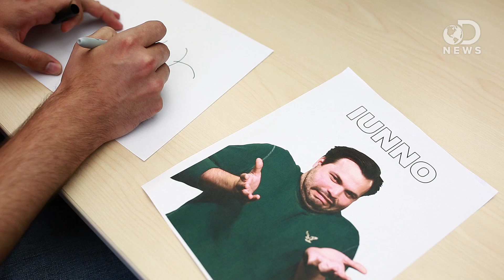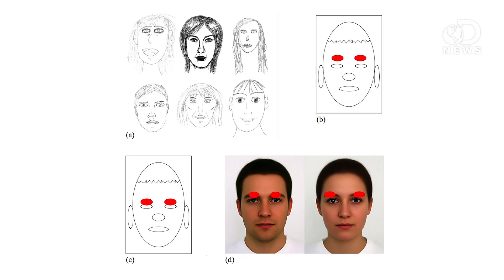Why Are We So Bad At Drawing Faces?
From average people, to world famous professional artists, we're all incredibly terrible at drawing faces! Why is this? Trace takes a look at the science of drawing faces, and why we draw humans that look like Neanderthals!

Why every face you draw looks a little Neandertal
"Let's try an experiment: Draw a face. Nothing fancy, just an oval with eyes, nose, mouth, some hair."

Art of the matter: Mystery of why some people are good at drawing and others aren't finally revealed
"Drawing is often considered a gift you either have or -- as many a frustrated artist will testify -- don't have."

Equestria Games: Friendship is Recapped